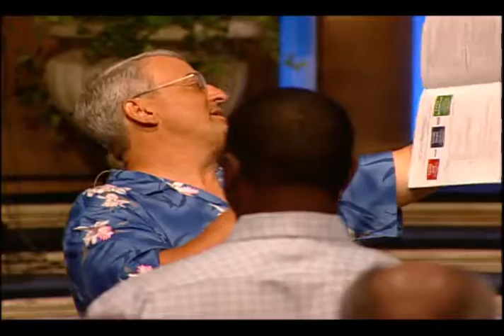The Crowm of Mery - 10:30 am - Part 2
Pastor Greg Crawford - The Freedom Center - Captured Live on Ustream